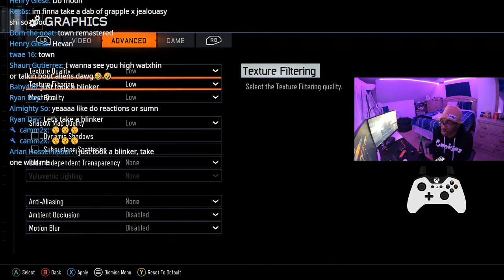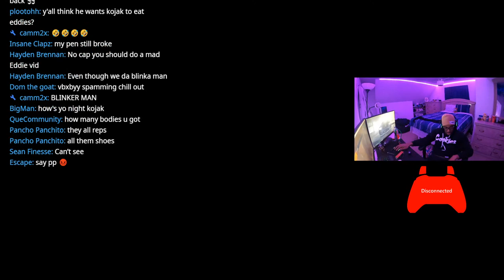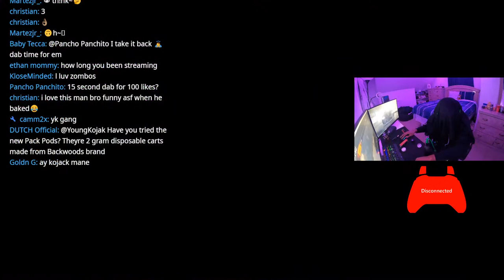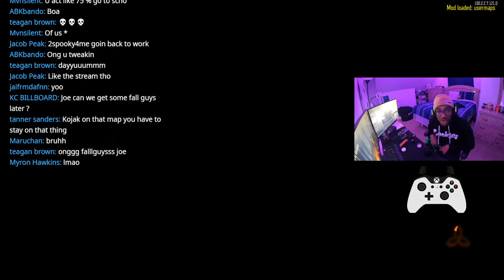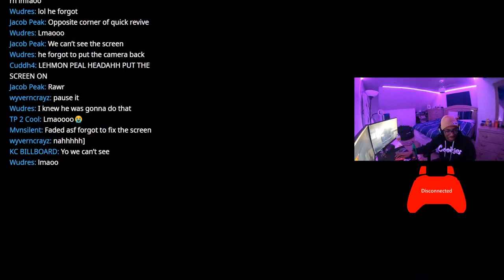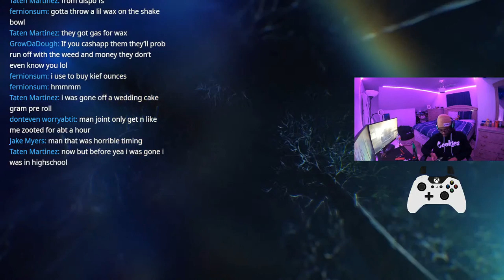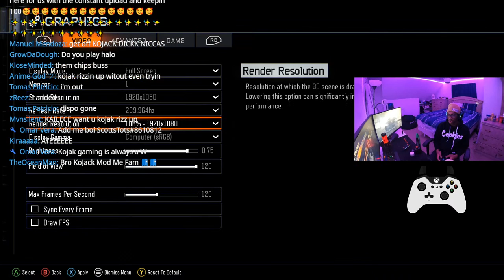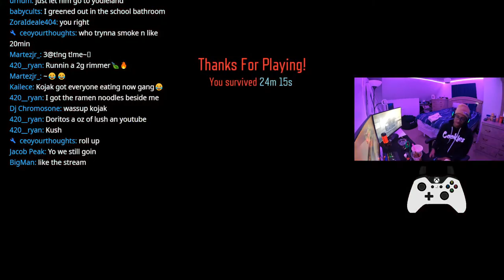BLINKERS UNTIL WE GREEN OUT...(LIVE)